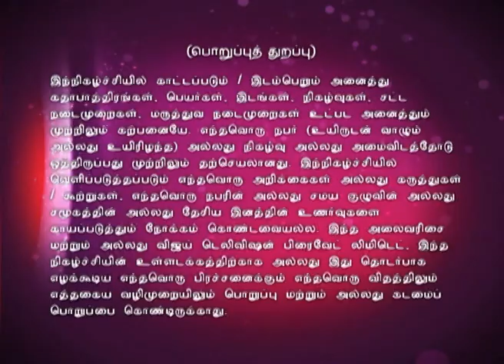Sanathana Dharmam | Episode 511